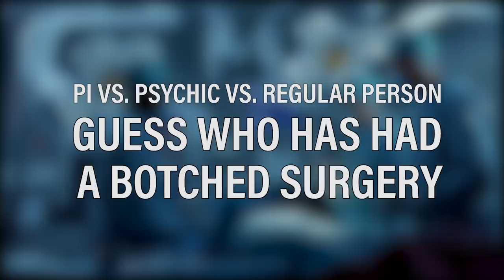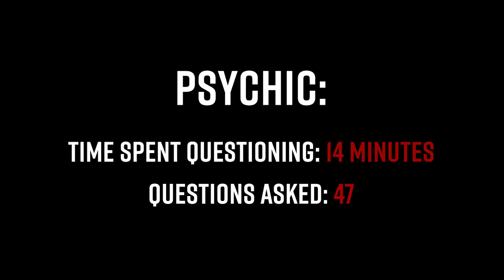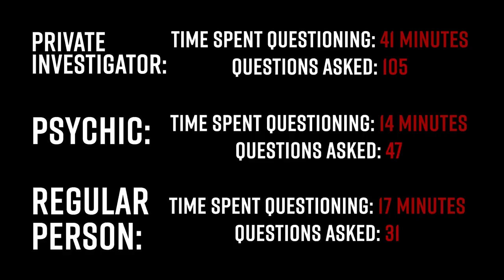Private Investigator Vs. Regular Person Vs. Psychic: Who Had A Botched Surgery?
Can you figure out who's lying and who had a botched surgery?

MUSIC

Diverse Team of Professional Surgeons Performing Invasive Surgery on a Patient in the Hospital Operating Room. Surgeons Use and other Instruments.
gorodenkoff/Getty Images